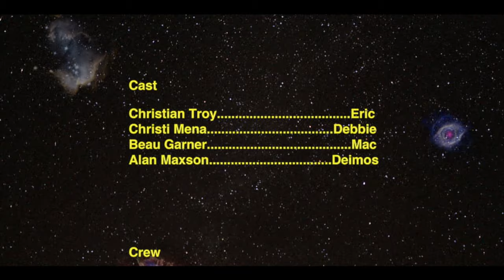Hero From Outer Space (2016) | Short Film | Tromadance Film Festival Official Selection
A recently dumped man-child meets a humanoid who's crashed to Earth from a distant planet. He thinks he's found his new best friend, but soon discovers the alien's dark secret.

Written, Produced & Directed by: Brad Lohan

Starring: Christian Troy, Christi Mena, Beau Garner and Alan Maxson as "Deimos."

Director of Photography: Felipe Borges

Edited by: Jason Crossman

1st Assistant Camera: Ryan Magrish

Gaffer: Kevin Rayford

Sound: Kevin O'Farrell

Makeup Artist: Kelly M. Christensen

Titles Designed by: Sean Gleaves